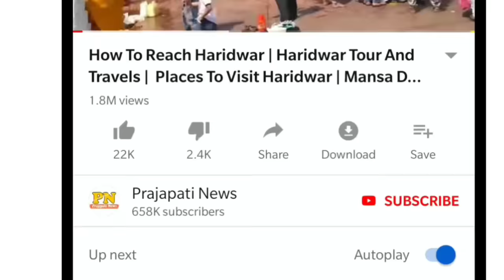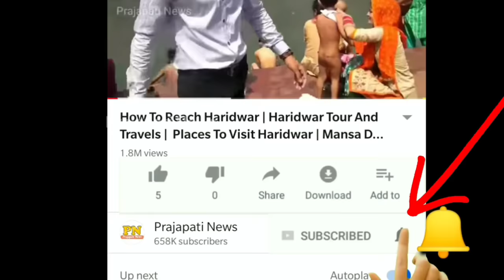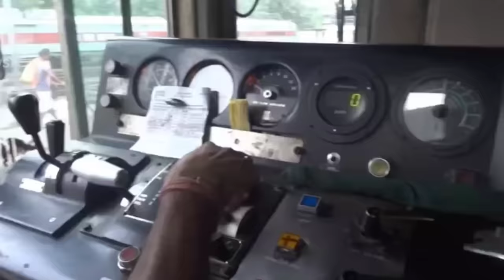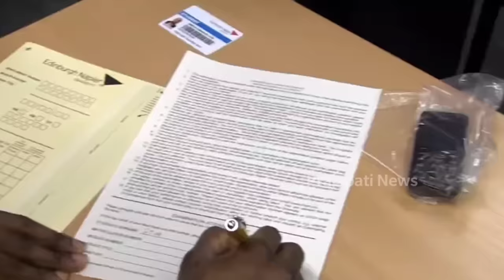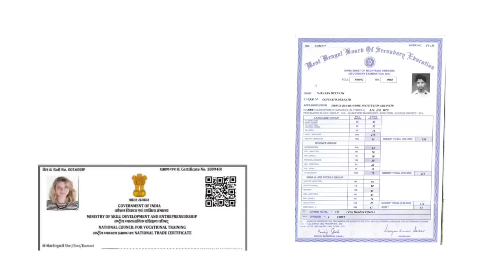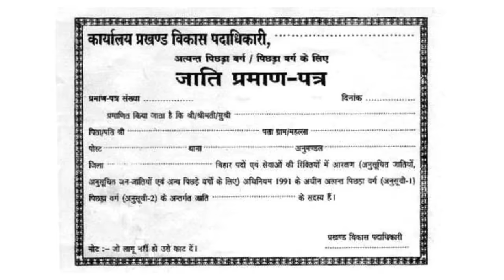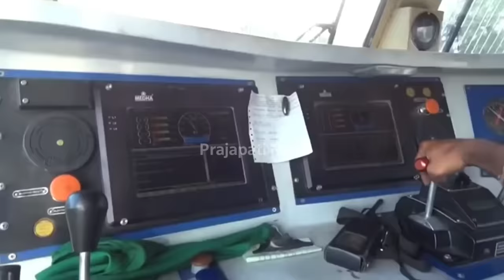ट्रेन ड्राईवर कैसे बने ? | How To Become Train Driver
train driver salary
train driver vacancy 2020
train driver training
train driver in india

today in this video see about how to become train driver and train driver salary people are wants know about full information train driver india and train driver full salary package

how can I be a train driver?
To become a train driver, get a high school diploma or GED and enroll in a locomotive engineer training program to learn the basics of railroad work. Next, apply for an entry-level position with a railroad so you can gain experience in the field and get your foot in the door with a good company.

Queries Solved :-
metro driver kaise bane
train tt kaise bane
loco pilot kaise bane
metro driver salary

how much money does a train driver make?
The median annual salary for locomotive engineers was $53,310, meaning that half earned more than this and half earned less. The lowest 10 percent of earners made less than $37,460 per year. By contrast, the top 10 percent of earners made more than $81,720 annually. Pay varies by location.

full information about train driver qualification and how can I become a train driver after 12th?